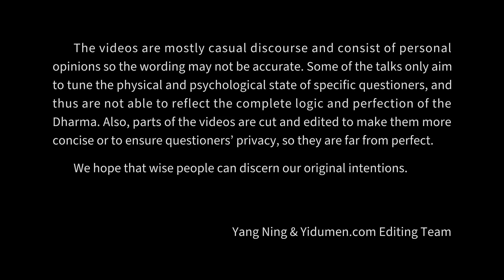When "Have to" Becomes Personality, Harm Arrives 易度门 lisk2rgn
When "Have to" Becomes Personality, Harm Arrives
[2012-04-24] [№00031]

Last update at 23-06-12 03:51:42